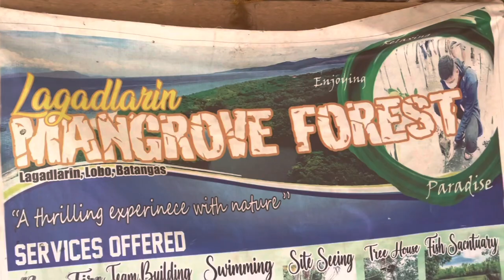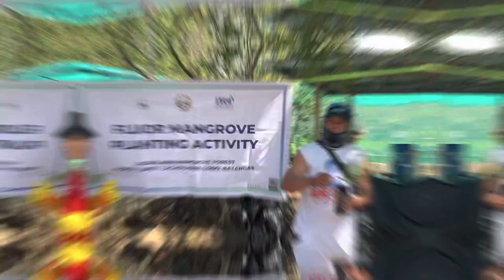JHAYEL VLOG #45 | FLUOR CARES: MANGROVE PLANTING